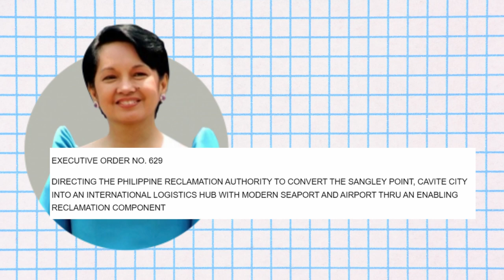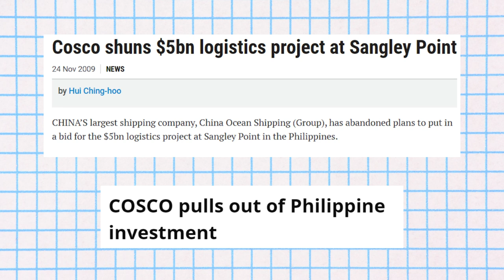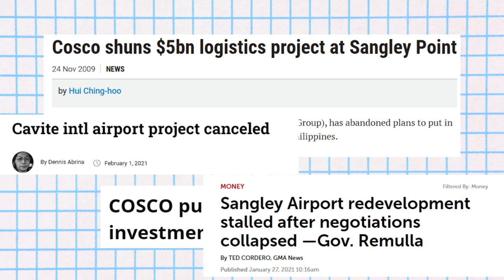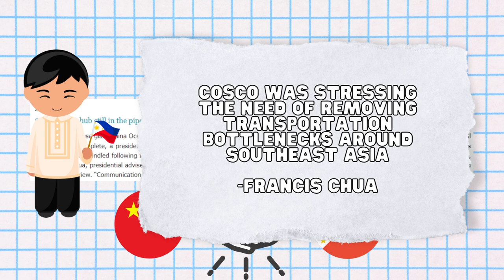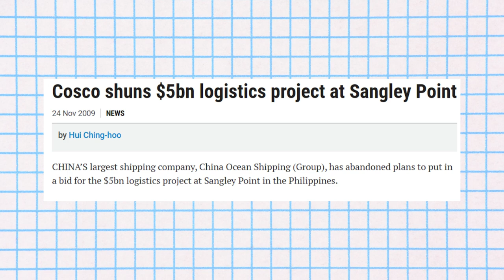Why China Failed To Build The Philippines Sangley Point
Narrated by: Kevin Johnson
Produced by: Behind Asia Team